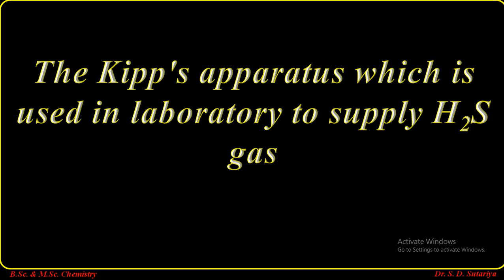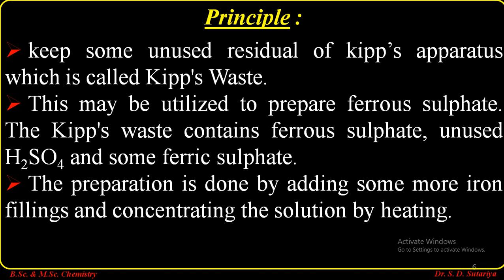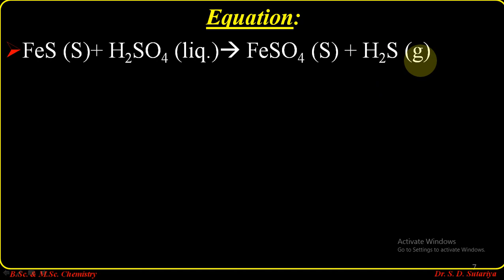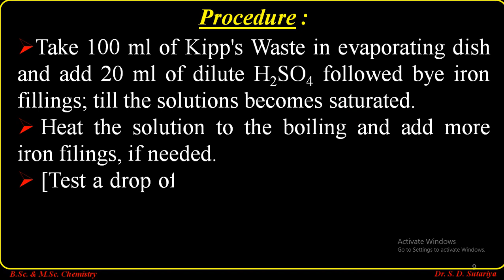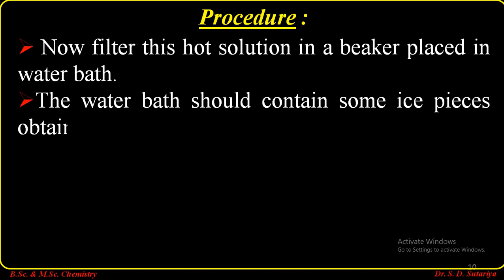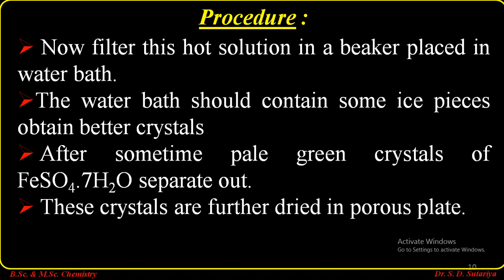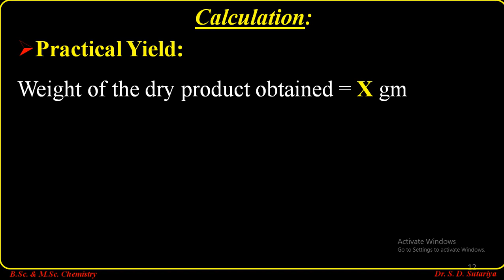Feso4 | Ferrous sulphate | Inorganic chemistry Preparation | BSc and MSc Chemistry Practical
Inorganic chemistry practical | Organic chemistry practical | BSc and MSc Chemistry Practical and Theory|